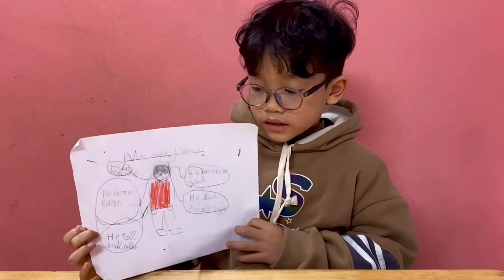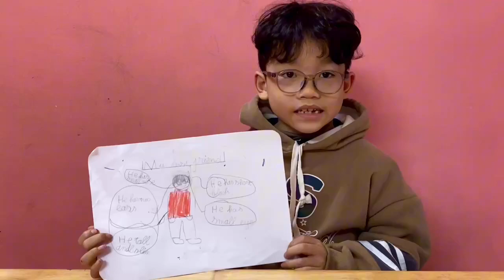KHÔI NGUYÊN RUBY B3 T2/2024 - MY BEST FRIEND